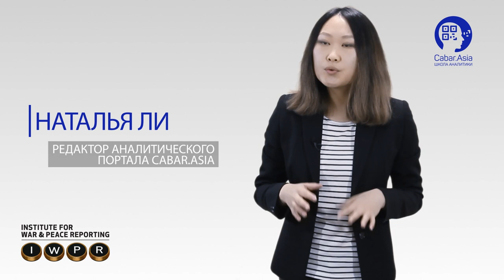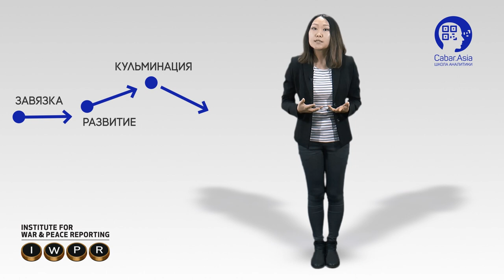Жанр "Репортаж" - медиашкола CABAR.asia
Профессиональный журналист и редактор аналитического портала CABAR.asia Наталья Ли объясняет, чем репортаж отличается от других типов журналистских материалов и делится своими советами для создания интересного репортажа.